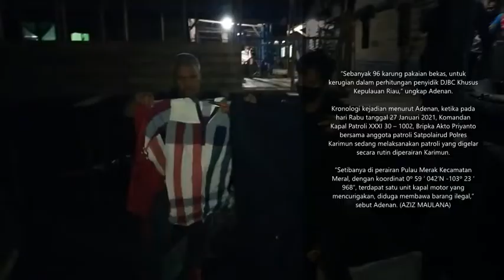SERGAP MALAM Tim Satpolairud Polres Karimun Tegah KM Rika Jaya Bawa 96 Karung Pakaian Bekas ke Riau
WartaKepri TV SERGAP MALAM  Tim Satpolairud Polres Karimun Tegah KM Rika Jaya Bawa 96 Karung Pakaian Bekas ke Riau daratan.